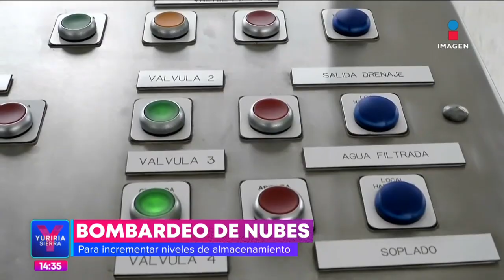Gobierno CDMX anuncia inversión de 50 mdp para abastecer de agua a la ciudad | Yuriria Sierra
La sequía está causando estragos en la CDMX y es por eso que el gobierno capitalino busca soluciones para evitar un impacto mayor en la ciudadanía y su vida cotidiana.